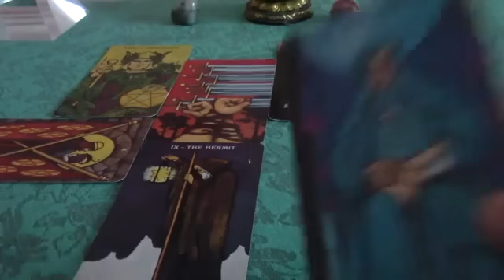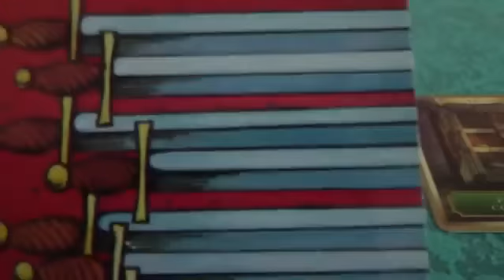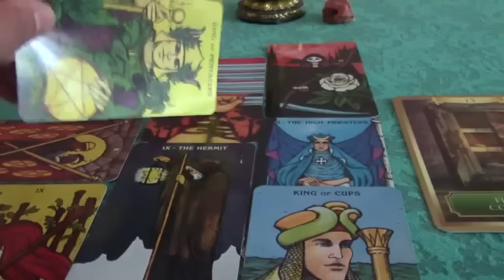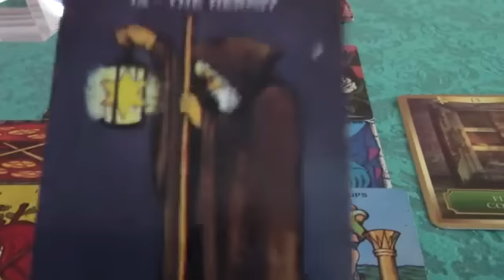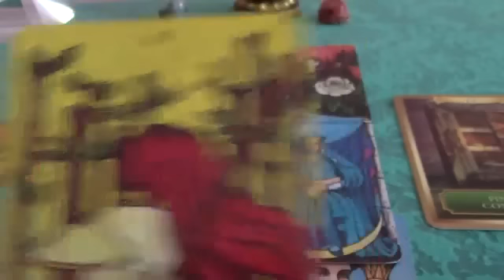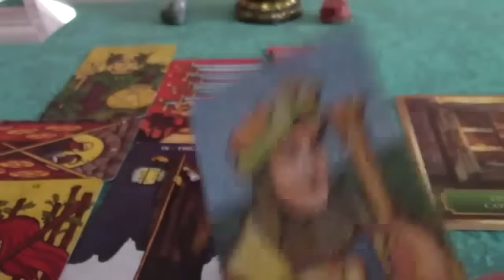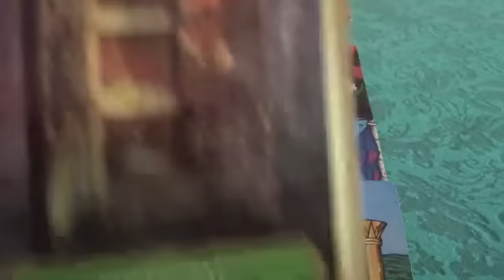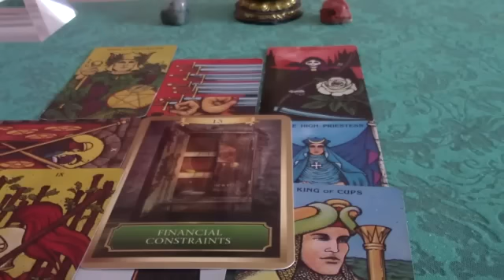Sagittarius September 2016 General Tarot Reading Forecast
The Solar Eclipse on September 1st falls in your 10th house of career but whether any new beginnings on a dramatic level are apparent right away is to determined. This is due to Mercury retrograding in the same house until 9/22. A lunar eclipse in Pisces on 9/16 may finally provide an ending to a matter related to home and family.

For a personal reading on love, career or life path, please visit me com